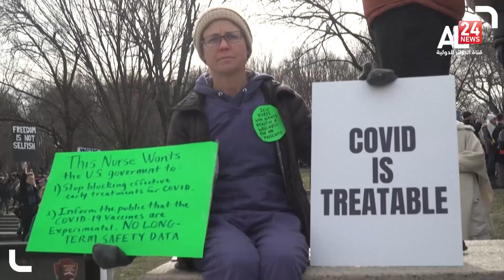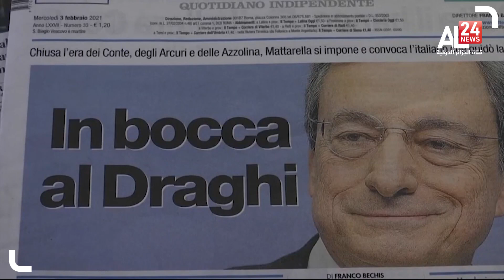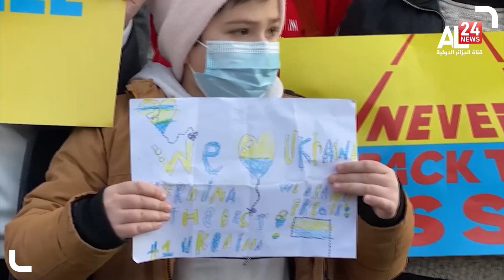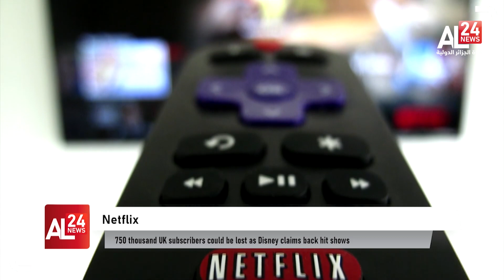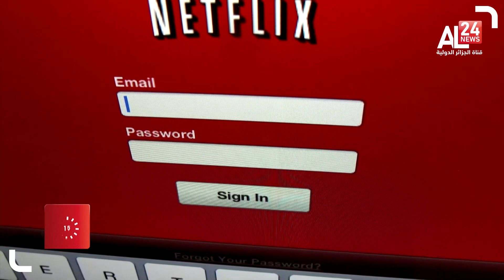ENGLISH NEWS BULLETIN 06PM 24 01 2022